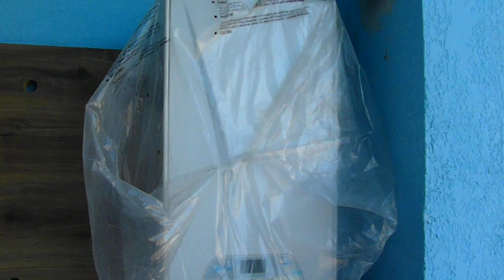Batumi.Батуми любов моя.